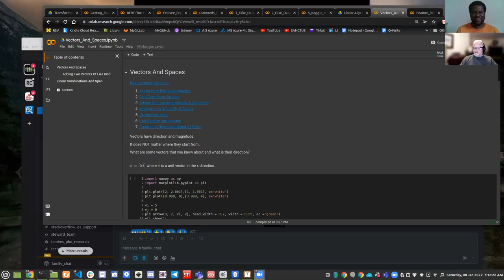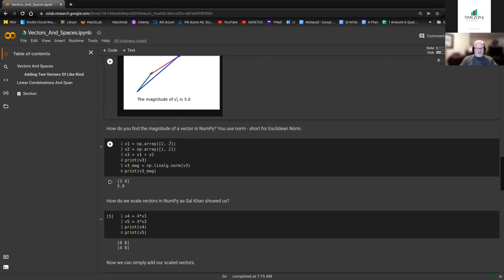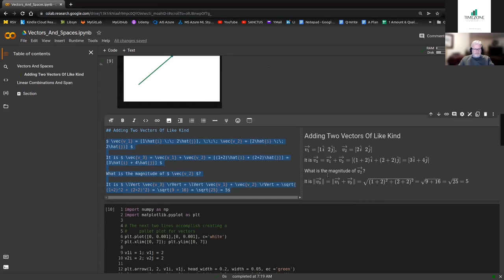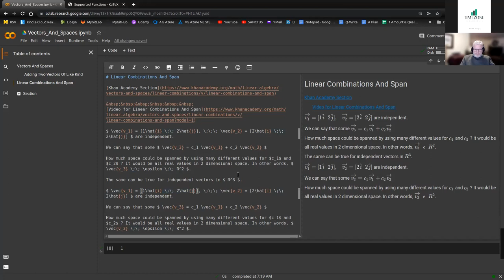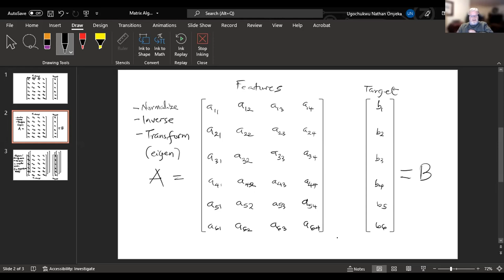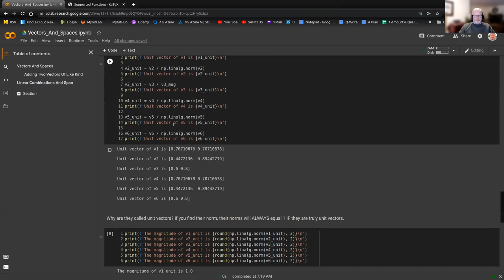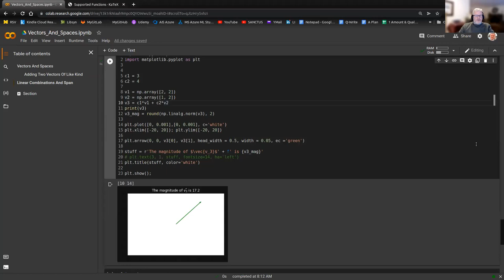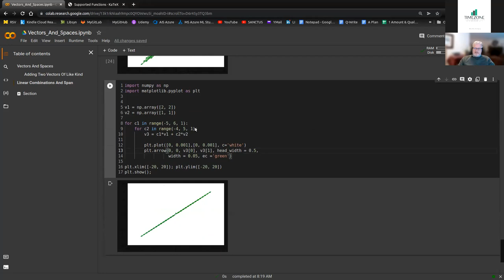Module 5 - Linear Algebra & NumPy (continued)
In this session, Thom continues the discourse on Linear Algebra and how to implement it in Python.